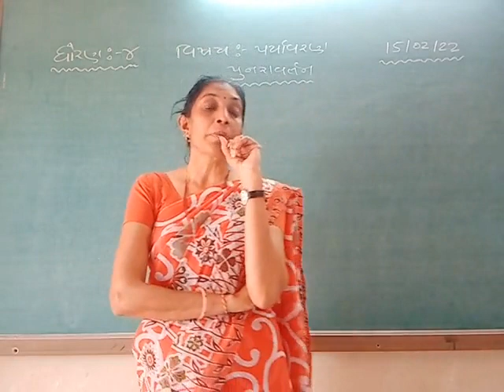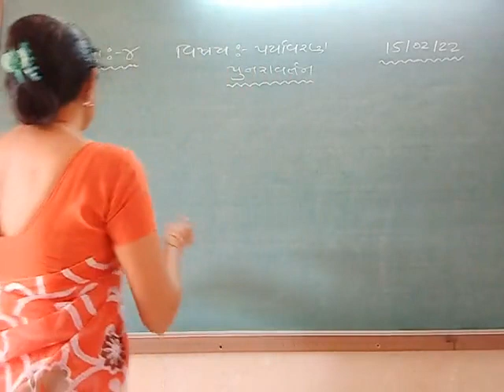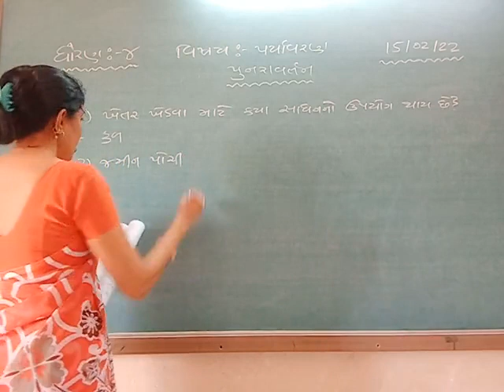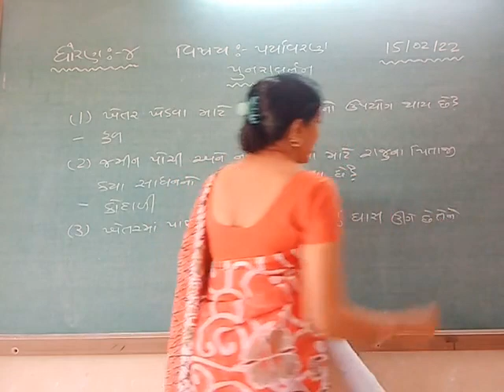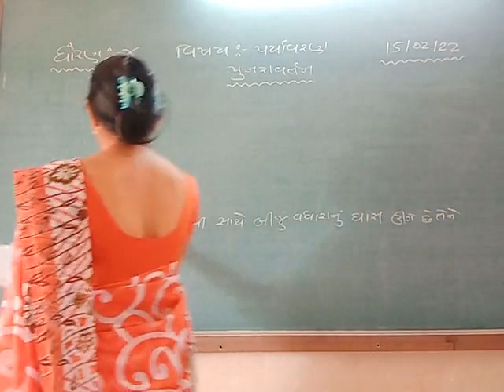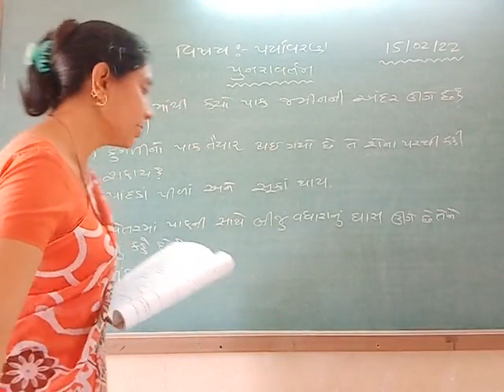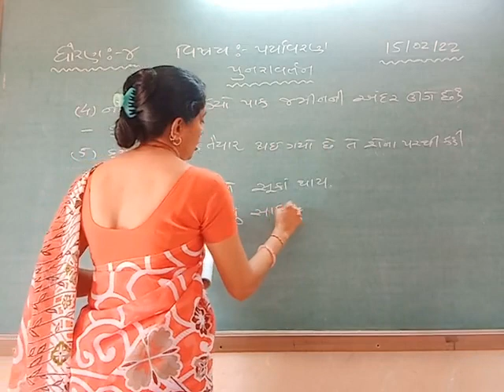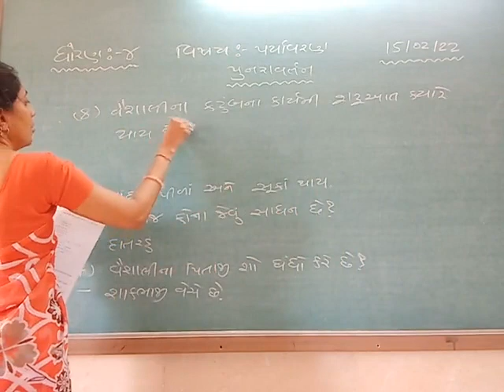STD 4 PARYAVARAN 16-2-2022